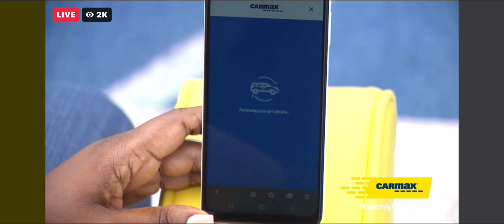Usain Bolt v/s Carmax…Who Won???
I Don’t any Copyrighted Material associated with this Video.